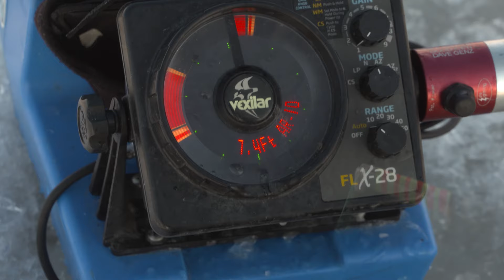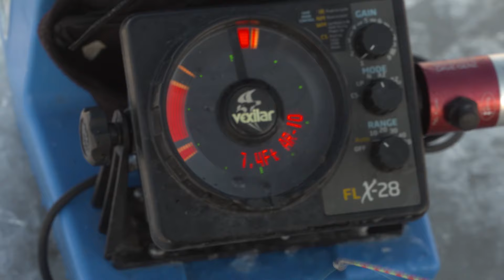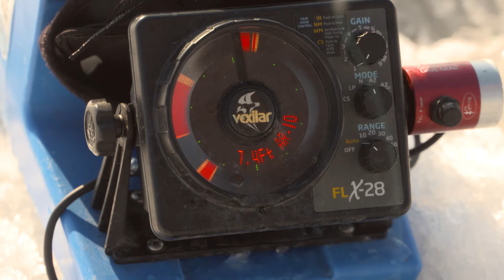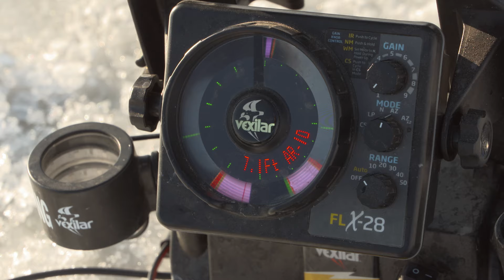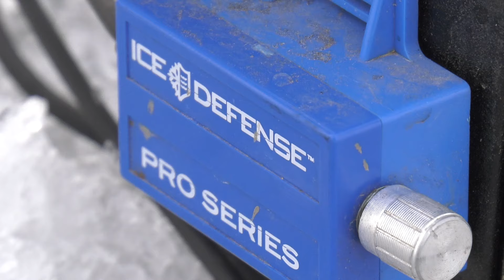Ice Fishing Jumbo Perch | Tips and Tricks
Ice fishing jumbo perch in eastern South Dakota.  Jason Mitchell and Ice Team Pro Scott Seibert offer tips for finding and catching perch on dish bowl basin lakes in this video.  Where fish are often moving and scattered. The number one key to success is often simply be willing to drill a lot of holes.

The freshwater shrimp that are so common in many of these lakes produce incredible growth rates with perch but the amount of forage can also makes these fish difficult to catch at times.  The forage base in these lakes often has an influence on productive presentations.

Leave additional tips on the comments below to help anglers catch more fish!